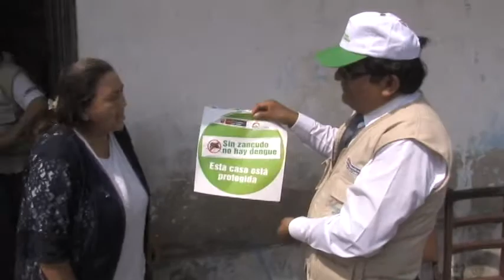CAMPAÑA CONTRA EL DENGUE EN AMANCAES - RIMAC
El Ministerio de Salud realiza actividades preventivas y de información con el objetivo de prevenir la proliferación del zancudo vector del dengue en la zona denominada Flor de Amancaes en el distrito del Rimac.